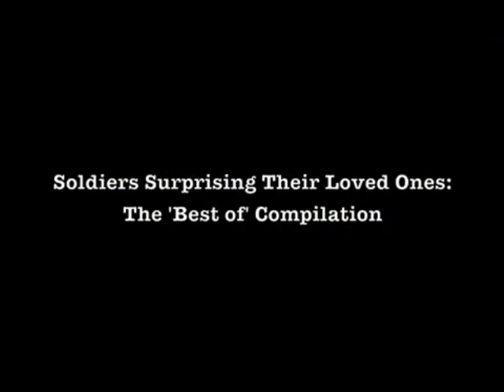Music Video. Heal The World. Roksana & Ermioni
Multimedia assignment:)